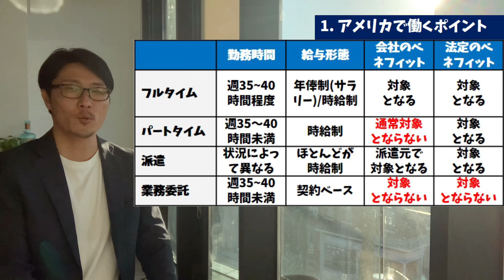【超重要】米国で働きたいなら絶対に知るべき3つのポイント【他では語られていない事実とは?!】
もしアメリカで働くとしたならば、何が必要になると思いますか？ポイントはどこになりますか？他では語られていない、絶対に知っておくべきポイントをまとめましたので、これからアメリカで働きたいと思っている方必見の動画になります👍

  【目次】
 　1:02 アメリカで働く際のポイント
 　1:46 最低限必要になるもの
 　3:56 就労マーケット
 　6:47 働き方

★MUFG BizBuddy★会員限定ニュースレター
「グローバル時代の必須情報！」プロが考察するHR

Kimihiro Ogusu, SHRM-SCP (米国HRマネジメント協会上級プロフェッショナル)